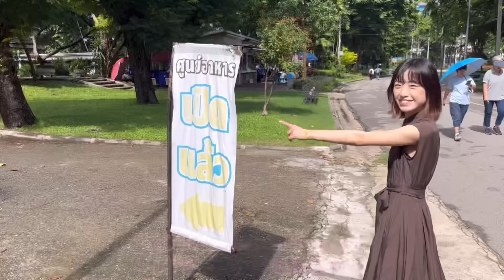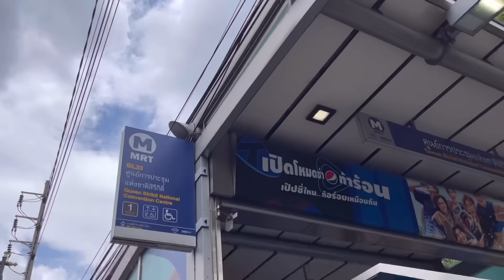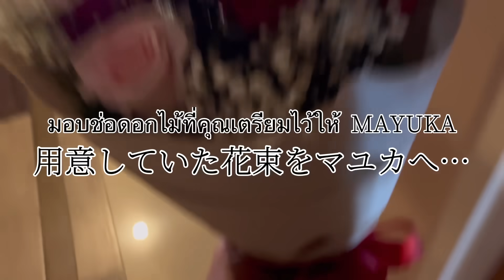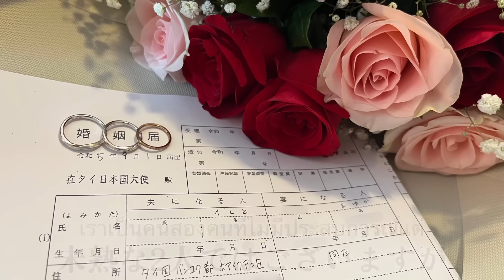タイ・バンコクで入籍しました🇹🇭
ご報告

いつも応援していただき、

私たち、マユカとケントは
この度入籍しました！

今後は夫婦2人で
今まで以上にYouTube活動にも
注力していく所存です。

さて、今回の動画は
婚姻届を提出しに行った日の様子です。

We used Google Translate 🌍

-＊-＊ MEMBERSHIP ＊-＊-

タイ77県制覇に向けて頑張ります！

-＊-＊-＊ RECOMMEND ＊-＊-＊-

【バンコク】タイ民族衣装を着てタイ料理を食べる特別な体験をココで🇹🇭 《Savoey Restaurant × Sense of Thai》

タイ・ノーンカーイ県民の憩いの場！ナーガ象とその近くを散策 / タイ旅行🇹🇭

-＊-＊-＊-＊- About Us -＊-＊-＊-＊-

サワディーカー🙏🏻
MAYUKEN  THAILANDです🇹🇭
私たちはタイ・バンコクで暮らしています。
タイ生活の日常風景から観光地、レストラン、マーケット、、等々タイに関するたくさんの動画をお届けしていこうと思います🙌

BGMはコチラで利用させて頂きました。